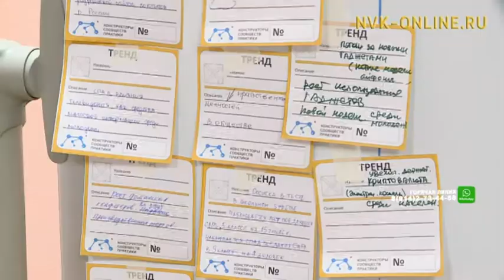Детские и школьные СМИ Якутии объединятся